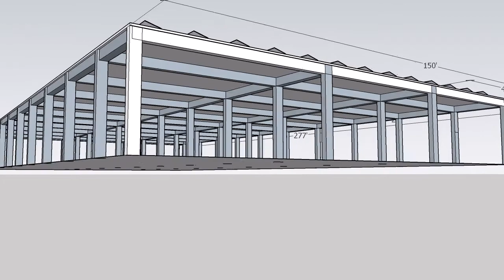500KW + solar project Design using Sketchup Skelion